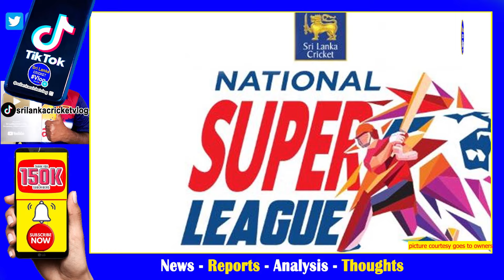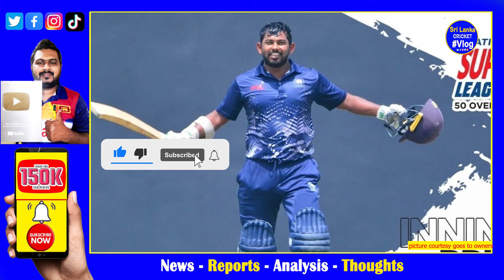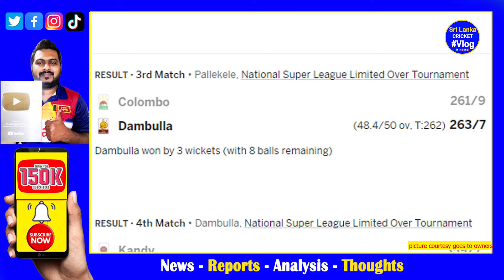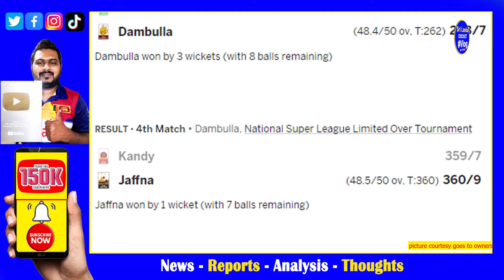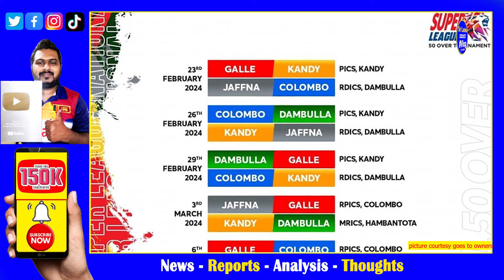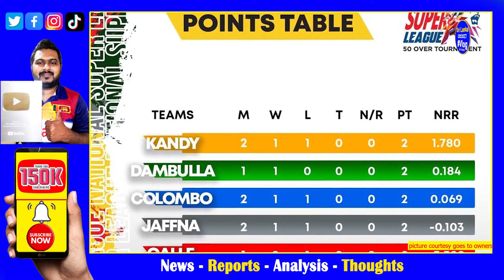NSL 2024 Big Team Totals in Rangiri Dambulla Stadium| 360 Top Score in 1st 4 games